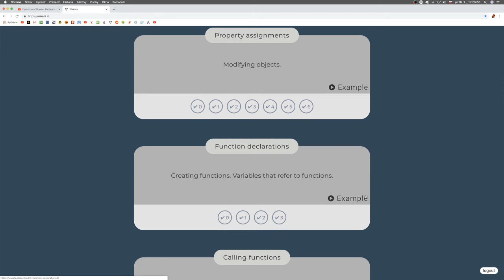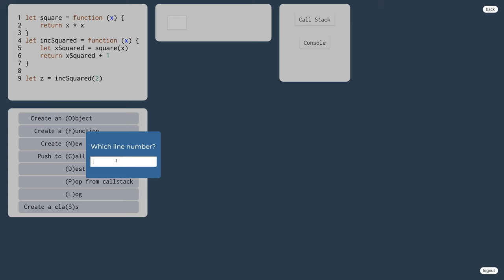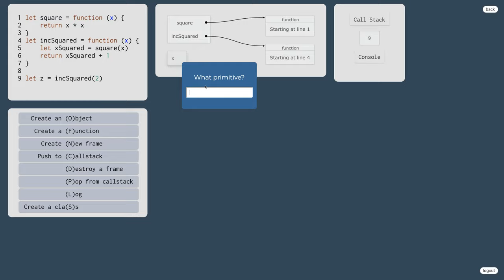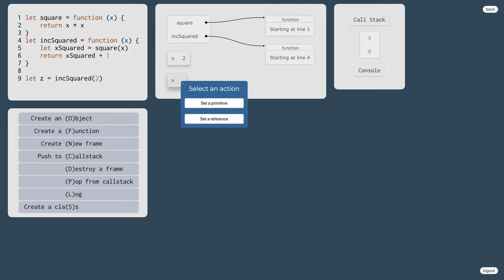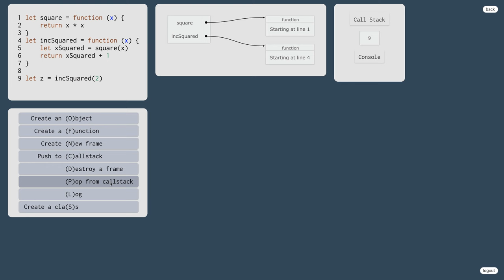1033 👅 1.2.15.p. Lokálne premenné v JavaScripte - cvičenie